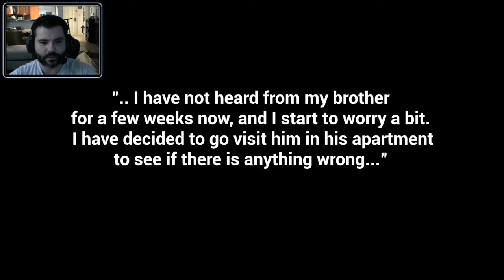WAS THAT MY BROTHER?!? ( THE APARTMENT! )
The Apartment is a short indie horror game on itch.io. It's ambience and grainy style makes it a fun and spooky little shotgun horror game to check out!

Link right down below if you want to try it for yourselves!